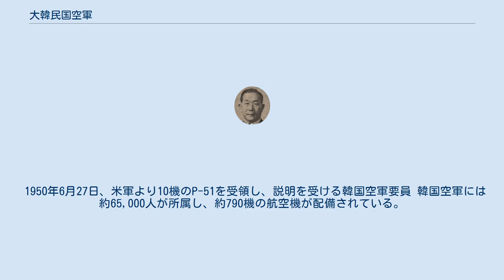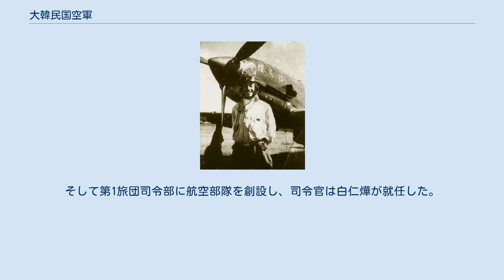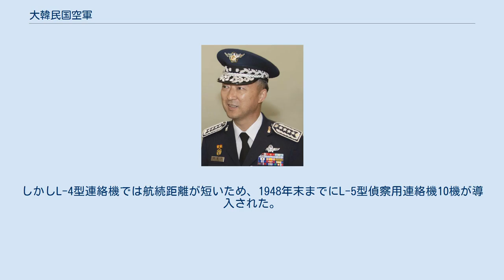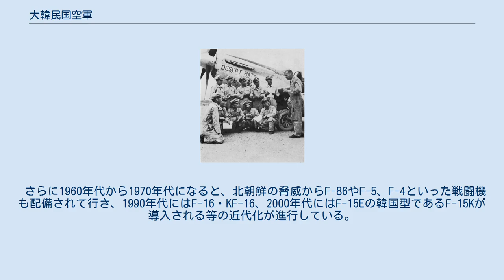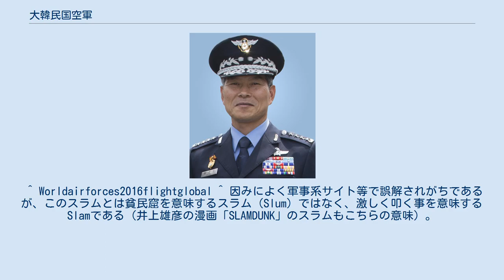大韓民国空軍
大韓民国空軍（だいかんみんこくくうぐん 英: Republic of Korea Air Force、 ROK Air ForceまたはROKAF、朝: 대한민국 공군）は大韓民国国軍を構成する大韓民国の空軍組織である。
 基本的に大韓民国の防空識別圏（Korea Air Defense Identification Zone (KADIZ)）内の防空任務のほか、人道支援活動、有事の際の支援が主要任務となる。
 以下本稿では韓国空軍と呼称する。
 1950年6月27日、米軍より10機のP-51を受領し、説明を受ける韓国空軍要員 韓国空軍には約65,000人が所属し、約790機の航空機が配備されている。
 1945年の大日本帝国の敗戦により日本による朝鮮統治が終了し、帰国した航空関係者約500人が韓国航空建設協会を結成して航空部隊の建設を建議したがアメリカ軍は認めなかった。
そこで統衛部情報局長代理の金英煥が交渉した結果、1948年3月に陸軍の一部として軽飛行隊の創設を認められた。
 1948年4月に金貞烈、朴範集、崔用徳、李永茂、李根晳、張徳昌、金英煥の7人が航空幹部要員として歩兵学校に入学して1か月間の基礎軍事教育を終えた。
5月1日に警備士官学校に入学して2週間の教育を受けて5月14日に少尉に任官した。
そして第1旅団司令部に航空部隊を創設し、司令官は白仁燁が就任した。
9月4日にアメリカ合衆国より10機のパイパーL-4グラスホッパーを寄贈され、翌5日に朝鮮警備隊が大韓民国陸軍に改編されると、自動的に陸軍航空隊に改称された。
そして15日に初の編隊飛行を行った。
しかしL-4型連絡機では航続距離が短いため、1948年末までにL-5型偵察用連絡機10機が導入された。
さらに1949年1月には陸軍航空学校を設立した。
 L-5型連絡機の購入を機に航空首脳部は空軍の独立を提唱したが、連絡機20機だけで、しかもアメリカ空軍でさえ独立してから1年余りしか経っていない時であったので、顧問団長のロバート准将は時期尚早、参謀総長の蔡秉徳少将は空地協同の建前から空軍独立に反対した。
そこで金貞烈が李承晩大統領と申性模国防部長官らに直接訴え、蔡秉徳に執拗に説き、1949年10月1日に現在の韓国空軍が正式に発足した。
 その後、1950年に朝鮮戦争が勃発した際、北朝鮮がヤコヴレフYak-9やラーヴォチュキン La-7を当時のソビエト連邦から輸入し、朝鮮人民軍空軍に導入したことを受けて、P-51D マスタングをはじめとする110機を導入、アメリカ空軍からもパイロットが派遣され、軍事規模を拡大して行った。
 さらに1960年代から1970年代になると、北朝鮮の脅威からF-86やF-5、F-4といった戦闘機も配備されて行き、1990年代にはF-16・KF-16、2000年代にはF-15Eの韓国型であるF-15Kが導入される等の近代化が進行している。
KT-1やT-50といった練習機を国産しているほか、KFX計画として国産戦闘機も検討されている。
 2003年には南部戦闘司令部と北部戦闘司令部が設けられた。
これらは2015年にはそれぞれ空中戦闘司令部と空中機動偵察司令部に改編された。
 烏山 ソウル 水原 大邱 泗川 光州 瑞山 群山 空軍基地 空軍参謀総長の指揮する空軍本部に次の組織が所属する。
 その他、パトリオットミサイルやMIM-23ホークも装備している。
 ^ a b “6・25戦争史 第1巻 (PDF)” (韓国語). 国防部軍事編纂研究所. pp. 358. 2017年4月8日閲覧。
 ^ Worldairforces2016flightglobal ^ 因みによく軍事系サイト等で誤解されがちであるが、このスラムとは貧民窟を意味するスラム（Slum）ではなく、激しく叩く事を意味するSlamである（井上雄彦の漫画「SLAMDUNK」のスラムもこちらの意味）。